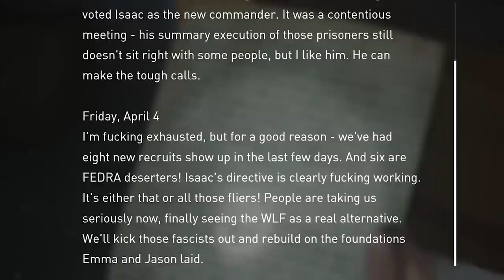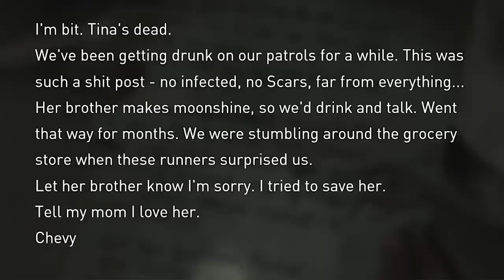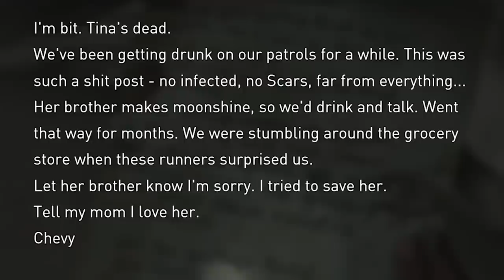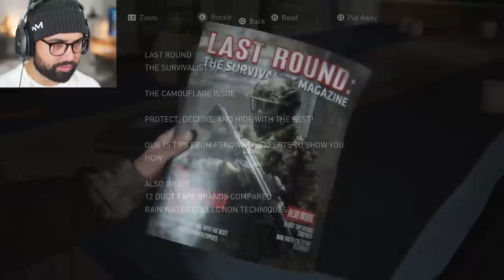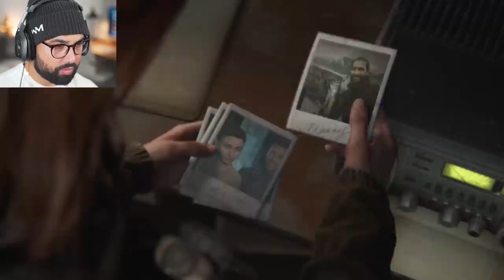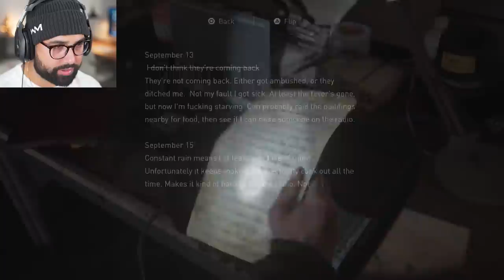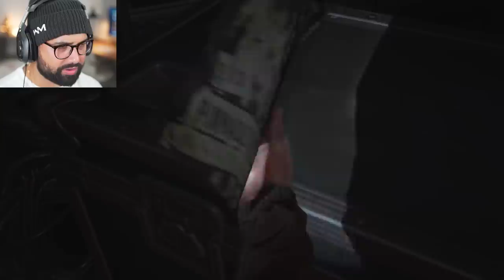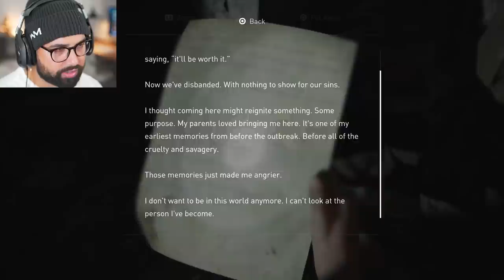The Last of Us 2 - Part 3 - TAKEN